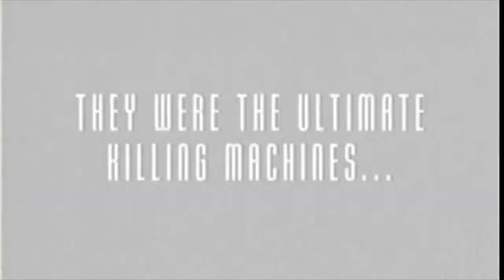Legion of the Night (Original Trailer)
(1994 aka Dead City) Directed by Matt Jaissle. CZAs (cybernetic zombie assassins) are let loose on a violent killing spree in Detroit! Starring Tim Lovelace, Ron Asheton, Jeff Rector, And Night of the Living Dead's Bill Hinzman!